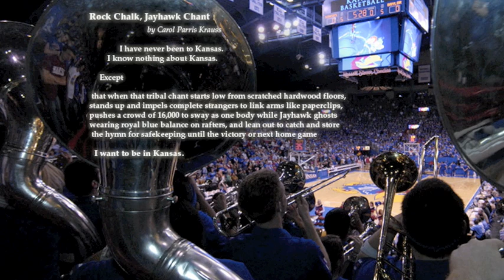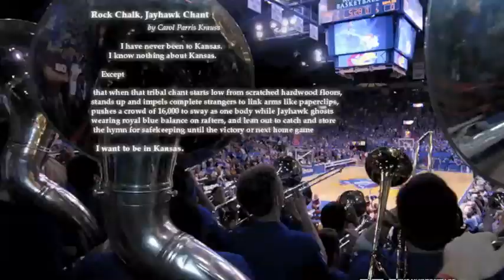I'm a Jayhawk - Original Piano Cover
I'm actually a Wildcat. But I love my cousin... She challenged me to make it sound pretty enough to play before her wedding.